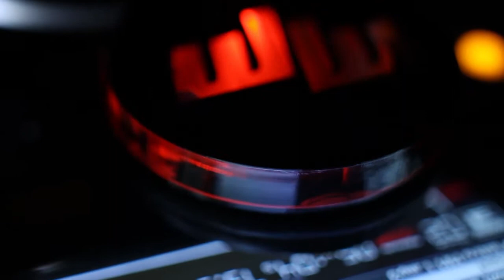DOMENICA 9 GIUGNO Mike More @ Villa Barbieri "Corso Como "